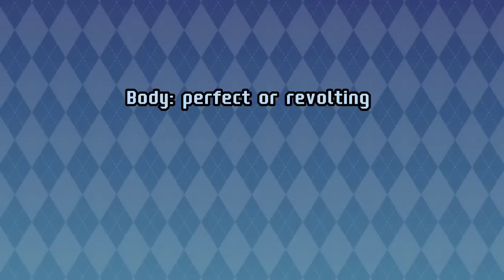4 Signs You have Intrusive Thoughts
In this video, we're going to talk about the different types of thoughts that can lead to intrusive thoughts. We'll also discuss how to deal with them and how to change the way you think about yourself.

If you're struggling with intrusive thoughts, this video is for you. We'll discuss the different types of thoughts that can lead to intrusive thoughts, the different ways that thoughts can invade our lives, and how to deal with them. By the end of the video, you'll have a better understanding of how intrusive thoughts work and what you can do to overcome them.

If you can relate to this video, your wounded inner child NEEDS to hear these things RIGHT NOW Be sure to check it out!

Writer: Stela Kosic
Editor: Michal Mitchell
Script Manager: Kelly Soong
Animator: Evelvaii
YouTube Manager: Cindy Cheong

Further Resources:

Caouette, J. D., & Guyer, A. E. (2014). Gaining insight into adolescent vulnerability for social anxiety from developmental cognitive neuroscience. Developmental Cognitive Neuroscience, 8, 65–76.

Casabianca, S. S. (2022, January 11). 15 Cognitive Distortions To Blame for Negative Thinking. Psych Central.

Dunsmoor, J. E., & Paz, R. (2015). Fear Generalization and Anxiety: Behavioral and Neural Mechanisms. Biological Psychiatry, 78(5), 336–343.

Fazakas-DeHoog, L. L., Rnic, K., & Dozois, D. J. A. (2017). A cognitive distortions and deficits model of suicide ideation. Europe’s Journal of Psychology, 13(2), 178–193.

Goldin, P. R., Ziv, M., Jazaieri, H., Hahn, K., Heimberg, R., & Gross, J. J. (2013). Impact of Cognitive Behavioral Therapy for Social Anxiety Disorder on the Neural Dynamics of Cognitive Reappraisal of Negative Self-beliefs. JAMA Psychiatry, 70(10), 1048.

Kuru, E., Safak, Y., Özdemir, İ., Tulacı, R., Özdel, K., Özkula, N., & Örsel, S. (2018). Cognitive distortions in patients with social anxiety disorder: Comparison of a clinical group and healthy controls. The European Journal of Psychiatry, 32(2), 97–104.

Lethbridge, J., Watson, H. J., Egan, S. J., Street, H., & Nathan, P. R. (2011). The role of perfectionism, dichotomous thinking, shape and weight overvaluation, and conditional goal setting in eating disorders. Eating Behaviors, 12(3), 200–206.

Mayo Clinic Staff. (2022, February 3). Positive thinking: Stop negative self-talk to reduce stress. Mayo Clinic.

Stanborough, R. M. J. (2019, December 18). What Are Cognitive Distortions and How Can You Change These Thinking Patterns? Healthline.

Thomas, K. M., & Duke, M. (2007). Depressed writing: Cognitive distortions in the works of depressed and nondepressed poets and writers. Psychology of Aesthetics, Creativity, and the Arts, 1(4), 204–218.